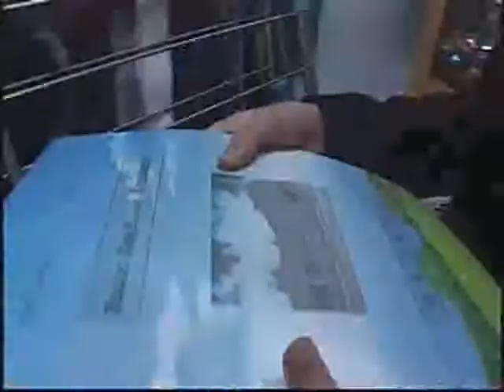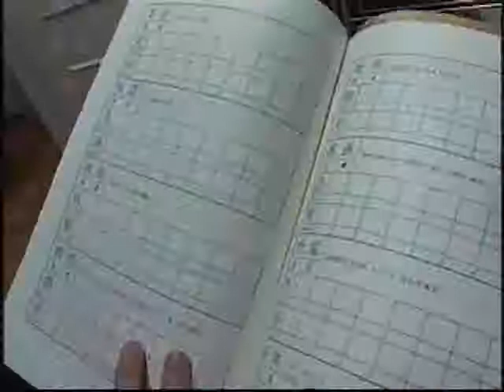교육 특집 - 교육이 미래다_삶의 지혜를 나누는 교육, 멘토링_#004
EBS, 교육 특집, 교육이 미래다, 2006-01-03, 삶의 지혜를 나누는 교육, 멘토링

삶의 지혜를 나누는 교육, 멘토링

EBS 교육 특집 - 교육이 미래다